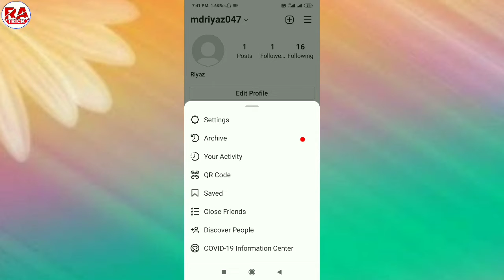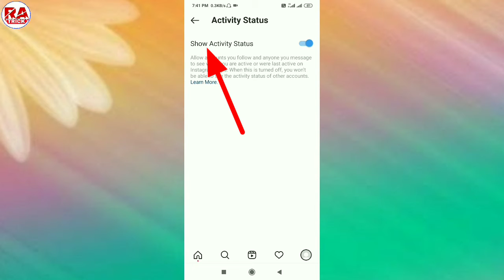Instagram Online Hide Kaise Karen🔥 How To Hide Online On Instagram 🔥 Instagram Online hide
Hello friends,
                welcome to
            ( RA Trick chanel)
 To,
doston aaj ke is video me mai aap logo ko bataunga ki, instagram par online rahkar bhi offline kaise dikhaye, Instagram online kaise chupaye,

.Please🙏🙏 Supporting.

Keyword...
(8) Instagram me online hotel hue bhi  offline kaise dikhe,
(9) Instagram 24 hours online rahte hue bhi offline kaise dikhaye,